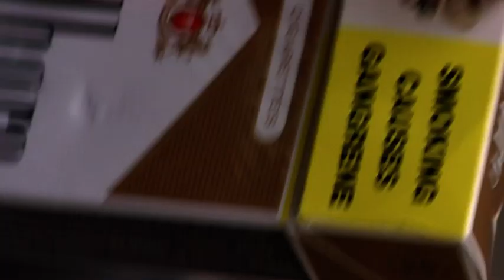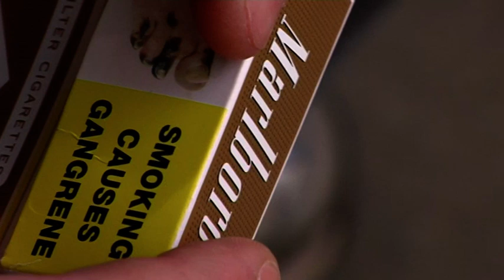Smoking - Free Stock Footage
Smoking